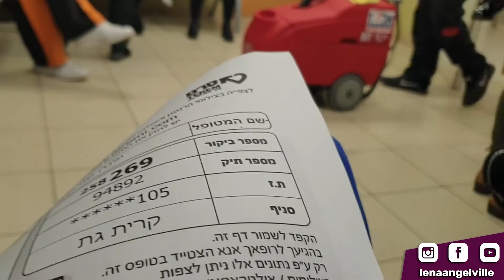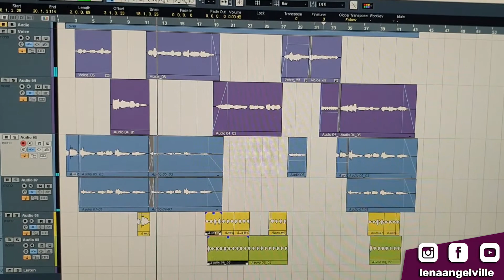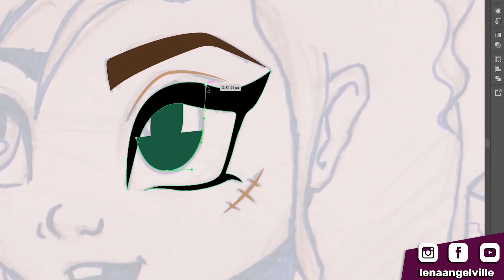סטוריז ולוג 5 - בבידוד בגלל חתול? סימס 4, ויק וערוץ מוזיקה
זה היה עוד לפניי קורונה חחח אבל נשיכה של חתול אדיין היתה יכולה לגרום לוירוסים
סימס 2 זה משחק אהוב עליי מילדות... מאוד רציתי לנסות סימס 4 אבל האמת היא- פחות חיבבתי
לאקי שוב מתנהגת כמו כלב-חתול
אני מראה לכם מאחורי כלאים של סרטוני אקפלה שלי
צפייה נעימה